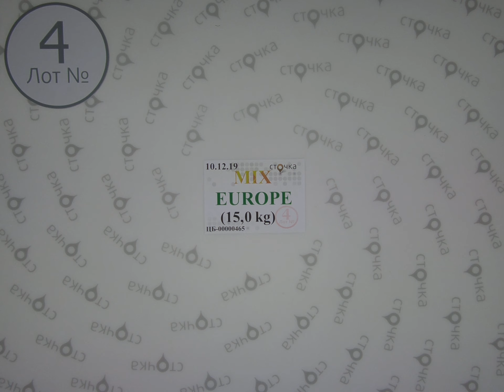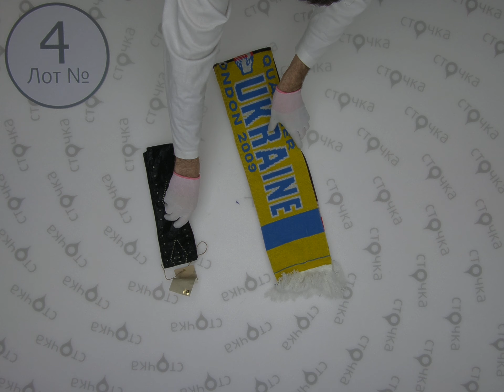MIX EUROPE (Morgan,Fracomino,C&A,Pierre Cardin,XTSY)*4,сток одежда оптом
Mix Europe (лот №4)
Микс модной одежды (сток)
Страна: Европа
Сезон: Демисезон
Цена за кг.: 6 евро
Цена за мешок: 90 евро